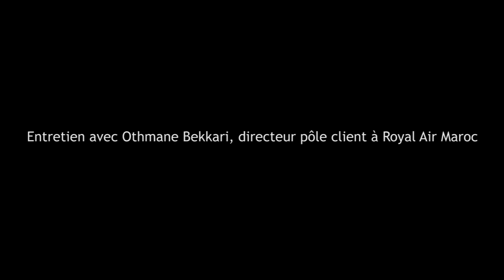Entretien avec Othmane Bekkari, directeur pôle client à RAM